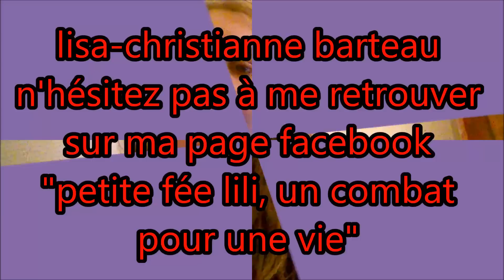[VLOG] une semaine pleine de rebondissement, ma maladie me joue des tours (partie 2/2)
voici la 2éme partie du vlog que j'ai fait pendant la semaine du 1er au 5 février 2017!